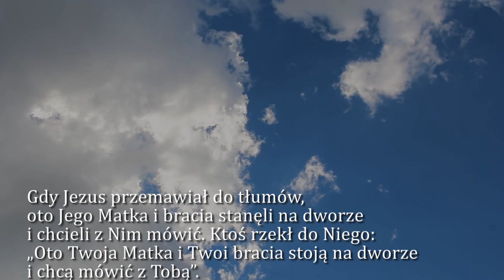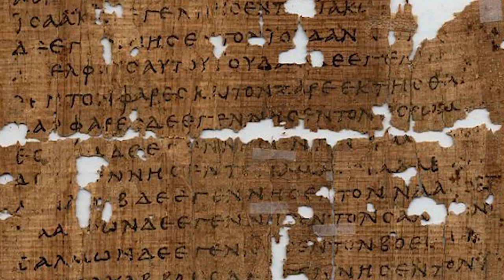Dobra Nowina na dziś | 20 lipca - Wtorek, XVI tyg. zwykłego